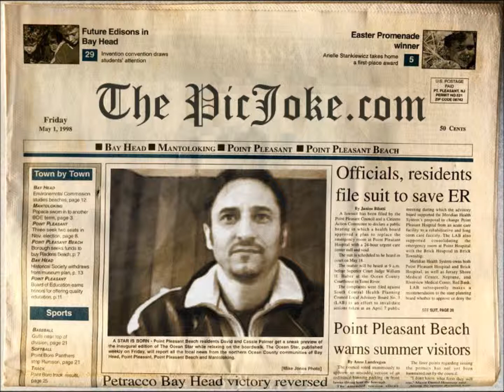omerovic 2010 novo